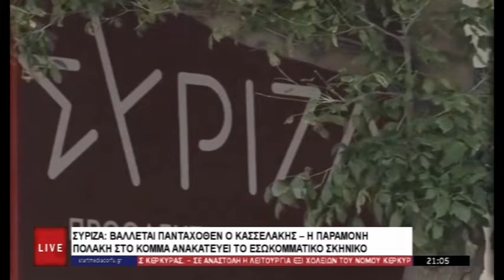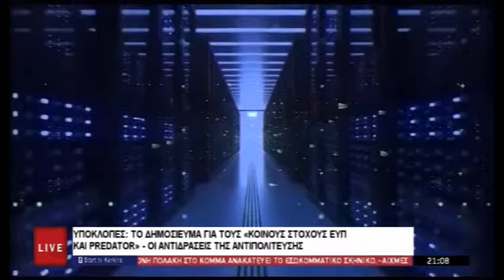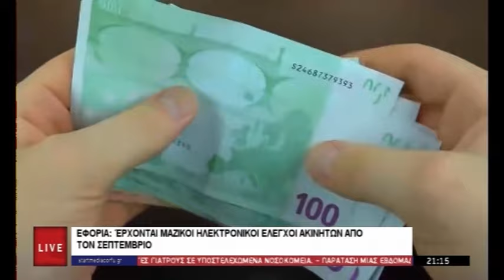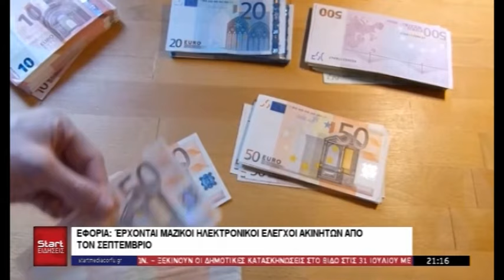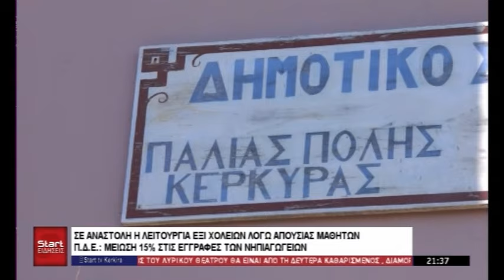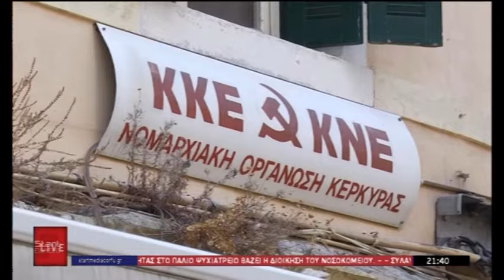ΚΕΝΤΡΙΚΟ 27 07 2024